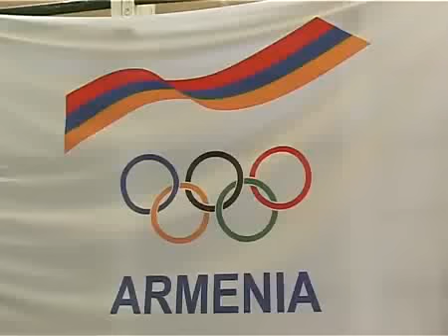Գագիկ Ծառուկյանը ավտոմեքենա նվիրեց ռեկորդակրին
Մարզիկը սահմանեց նոր միջազգային ռեկորդ, որը նվիրվեց ՀԱՕԿ նախագահ Գագիկ Ծառուկյանին: Ի պատասխան ՀԱՕԿ նախագահը նոր ռեկորդակրին նվիրեց ավտոմեքենա՝ մաղթելով նոր հաղթանակներ և նվաճումներ:

Athlete set new world record and dedicated to NOCA President Gagik Tsarukyan. In response, NOCA President presented car to the new record holder and wished new victories and achievements.